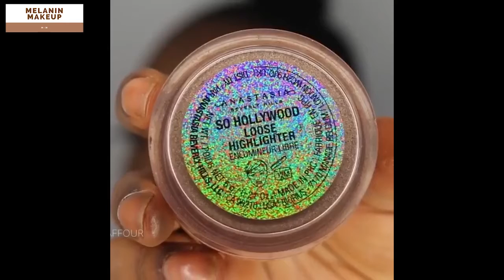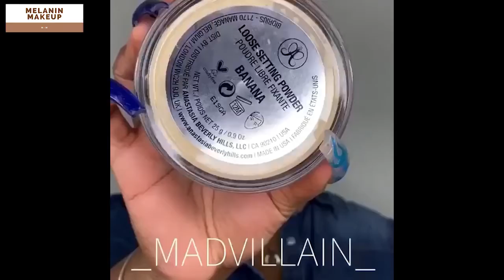Dark Skin Makeup Tutorial For Beginners 🦋🌺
In today makeup tutorial compilation, it is our special gift to our dark skin women with this dark skin makeup compilation. Most of these are also makeup for beginners, dark skin that you can try at home.These makeup tutorial for black women, are easy makeup tutorial, drugstore makeup tutorial, dark skin makeup for beginners that is inspired by each of the girls that you are seeing in this video. So big shout out to these girls that made these tutorials available, which also made these makeup for black women compilation available.

🌹😍The Best Makeup Kits:

SHANY Glamour Girl Makeup Kit - 48 Eyeshadow/4 Blush/6 Lip Glosses:⬇⬇⬇

SHANY The Masterpiece 7 Layers All In One Makeup Set -"Original":⬇⬇⬇

BESTOPE Makeup Brushes 16 PCs Makeup Brush Set Premium Synthetic Foundation Brush Blending Face Powder Blush Concealers Eye Shadows Make Up Brushes Kit (Rose Golden):⬇⬇⬇